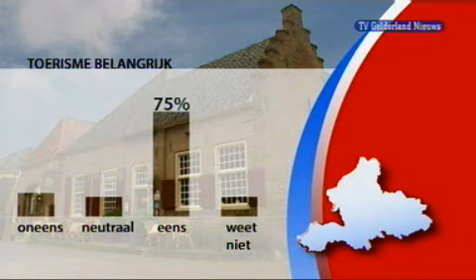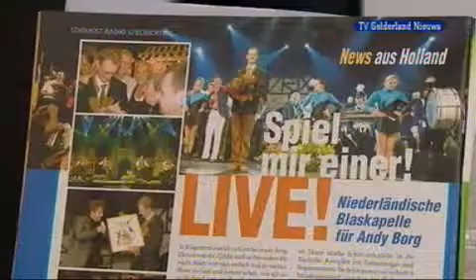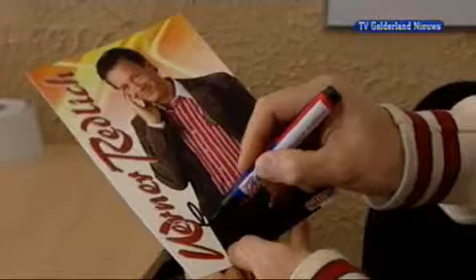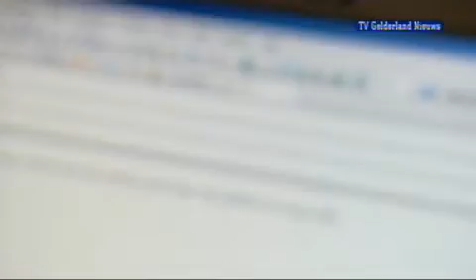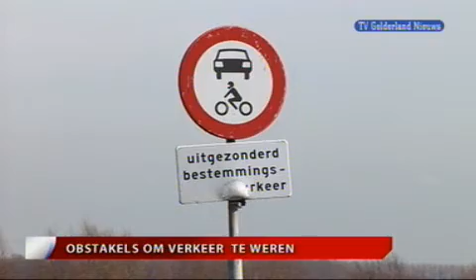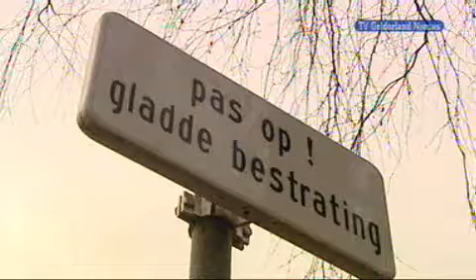GLD Nieuws 28 februari 2008 - Nieuws